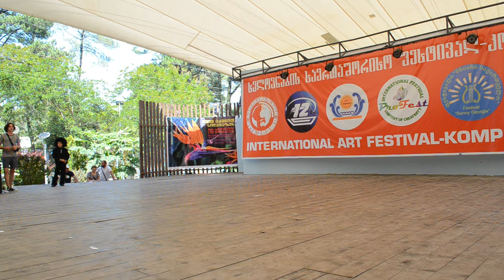ERISA MTIULURI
ხელმძღვანელი: რეზი გელაშვილი, პროდიუსერი: ნატო გელაშვილი